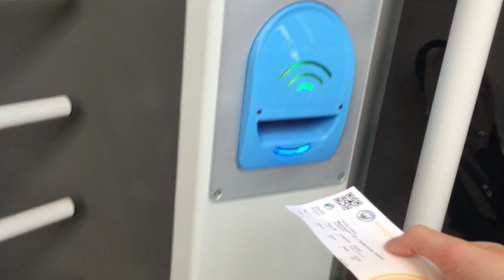KYLE WALKER SCREAMER! MAN CITY VS NEWCASTLE AWAY DAY VLOG! 2-1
MANCHESTER CITY 2-1 NEWCASTLE
WALKER SCREAMER TAKES THE WIN